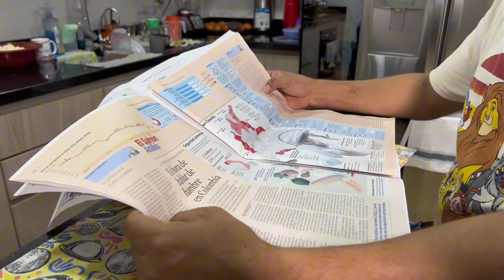EL HOMBRE LOBO 🙀🐣// FAMILIA RECOCHA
El hombre lobo fue Jhonny muy chistoso 😂👏

🧡MAIYE TORREX

💖KIMBERLY CONTRERAX

❤️MAMÁ RECOCHA

💙PAPÁ RECOCHA

💛 JHONSI TORREX

Y nunca olviden que... LO NORMAL ES ABURRIDO🤡 GRACIAS FAMILIA DE RECOCHEROS POR SU APOYO ❤️